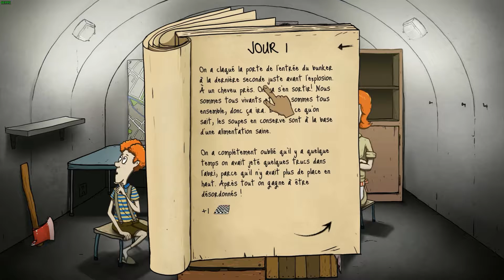Merci a vous tous ( 50 abonnées )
Bonjour tout le monde , la vidéo et spécialement pour vous: )